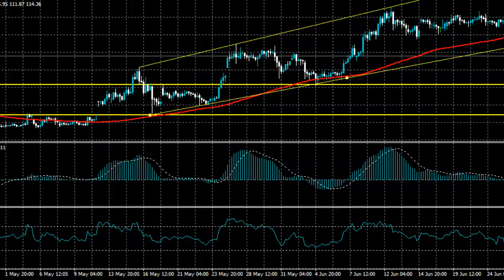LTCUSD To Resume Downward Trend? | Litecoin Technical Analysis 2019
Litecoin price has started to turn bearish alongside the broader cryptocurrency market after falling below the key $125.00 level.